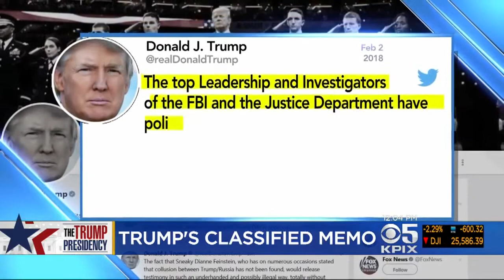Controversial GOP Memo On FBI Declassified And Released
Jackie Ward reports on House Republicans releasing disputed GOP intelligence memo that alleges FBI abuses (2-22018)